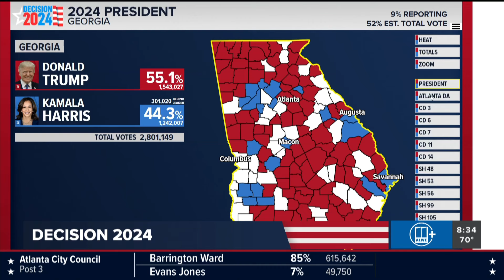Fani Willis projected winner, to serve second term as Fulton County district attorney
She is the lead prosecutor for two RICO cases, including the election interference case where Trump and his allies are accused of trying to overturn 2020 election.